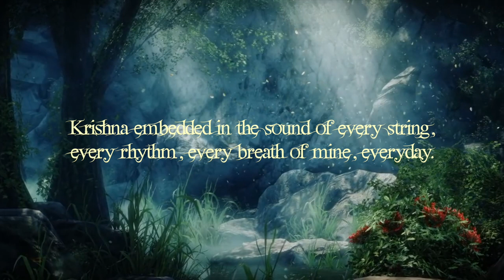HARÈ KRISHNA | Sweet Shamanic, Bhakti Kundalini, Music for Tantra, Mantra, Kirtan, Chant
Welcome and the best of wishes for this new year and beyond!
This year let's meditate, sing and chant, enjoy this meditation music, mantra music experience, hare krishna mantra, meditation, music for chanting, Harè Krishna!

Hare Krishna invokes the sacred art and spiritual practice of song and mantra. Inspiring a sweet conciousness; it is a devotional love song to the cosmic Divine available within each of us. If you enjoy singing, chanting, kirtan and mantra, then you will enjoy this latest single from SONNY...Everyday.
credits

From INVOLUTION II, track released May 29, 2018
Composed and arranged by Sonny Davis.
Production and Mastering by Rigo Mora, classical guitar, composer and producer at MyStudio-ProductionRoom in Bucerias, Mexico 2018.
Lyrics inspired by Agnelli and Nelson (Everyday)
Hare Krishna - Traditional Hindu Chant.

If you suffer from a mental or physical illness, always seek help from a trusted therapist or doctor. This is not intended to fully replace professional medical or counseling advice, however Sound frequency is a wonderful and effective holistic healing modality.

Credits:
Forest Animation HD Cryengine Real-Time Films, Bokeh
The beautiful artwork of Krishna is not mine.
Thank you to Shashank Mishra.
I do not hold any rights to the image by Vimas Vijay
Tunepocket Elements:
Rainforest Jungle Ambiance
Song: Harè Krishna Everyday
From the Album INVOLUTION 2

Sonny Davis 2020
Inspired to support me?

Thank you so much!
Enjoy and Namaste _/\_